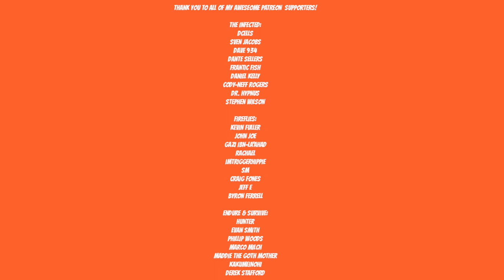LITTLE NIGHTMARES II - REMOTE CONTROL - PART 7 - Walkthrough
Little Nightmares 2 is an upcoming puzzle-platformer horror adventure game developed by Tarsier Studios and being produced by Bandai Namco Entertainment.

Artist: DEgITx
Song: Grim Reaper (feat. Matty M.)
DEgITx
Matty M.

Six
Mono
Little Nightmares
Little Nightmares II
Little Nightmares DLC
Little Nightmares demo
Little Nightmares II the hunter
the hunter
Little Nightmares 2
LN2
Little Nightmares theories
Little Nightmares II theories
The Thin Man
Little Nightmares the thin man
horror
horror game
survival horror
survival horror game
little nightmares II reaction
Little nightmares 2 reaction
Little Nightmares 2 release
Bandai Namco
Tarsier Studio